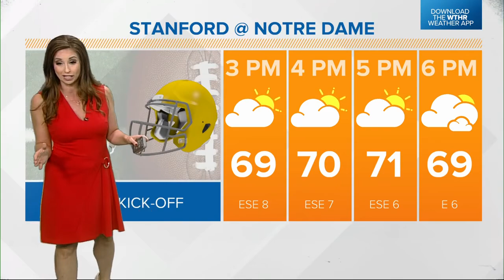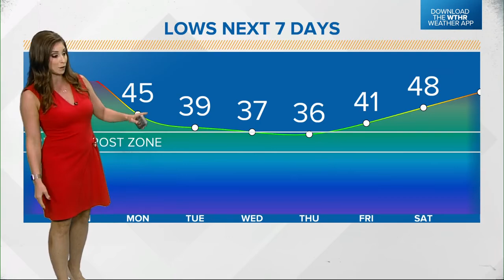Lindsey Monroe 10/12/2024 WTHR 13 CBS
WTHR 13 CBS, Indianapolis Indiana